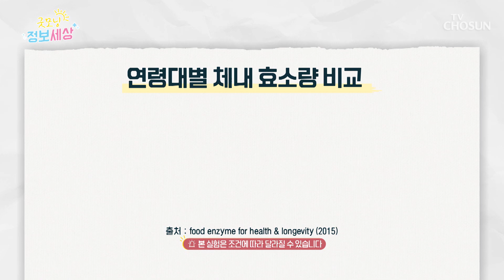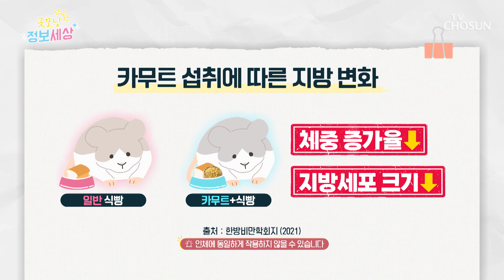🤎카무트 효소🤎 비만 예방을 도와주는 착한 탄수화물🌾 TV CHOSUN 241129 방송 | [굿모닝 정보세상] 1142회 | TV조선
인슐린 저항성 개선 & 당뇨 예방에도 도움을 주는 ‘카무트 효소’